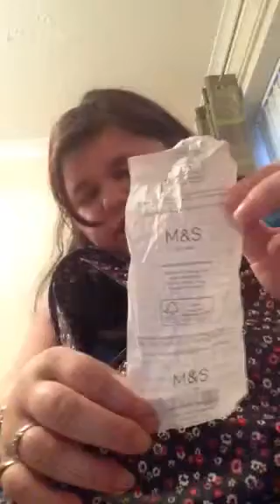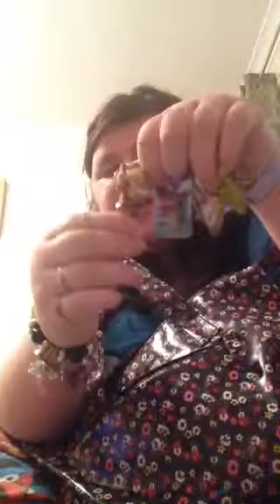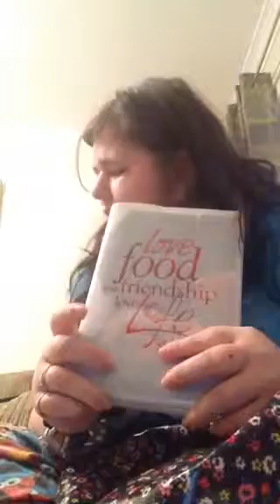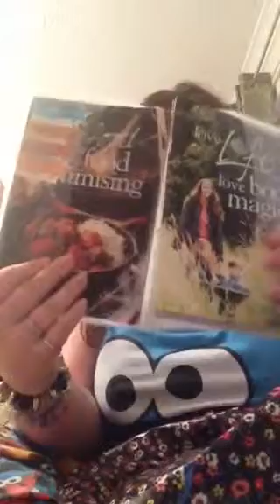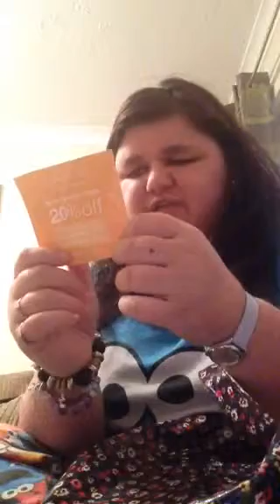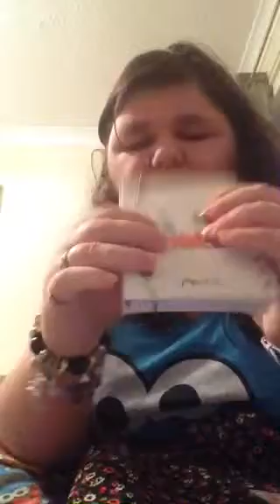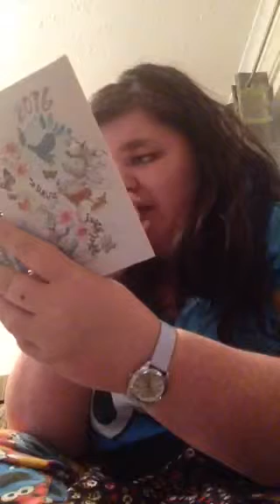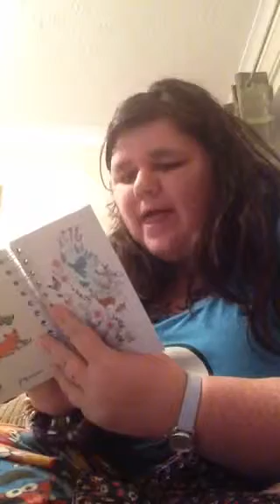What's in my cath kidston bag update